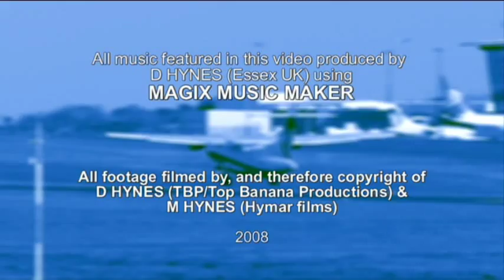Irish Airliners Airlines DVD Dublin Cork Galway Aer Lingus Aer Arann Ryanair Takeoff and Landing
Promo for a DVD I've made featuring lots of airport action in Ireland. Includes Aer Lingus, Aer Arann, Ryanair, Flybe, LTU, bmi, Futura Gael, Delta, Continental, airBaltic, SkyEurope and many more. DVD in NTSC or PAL see my for more.